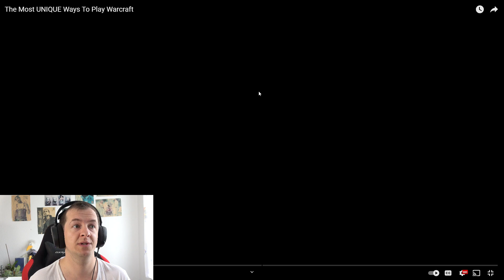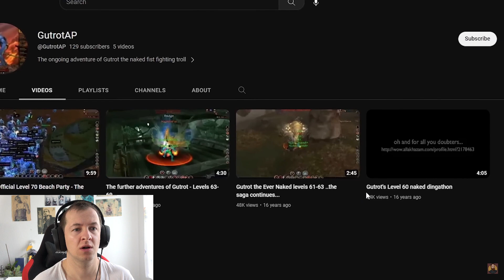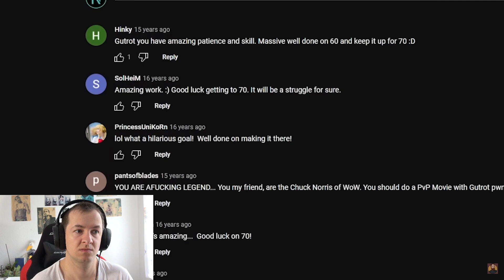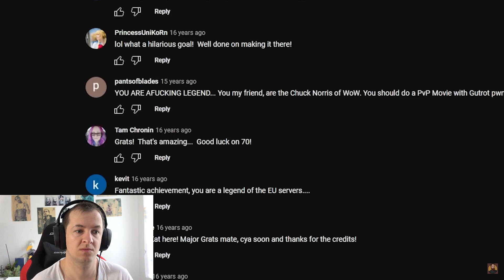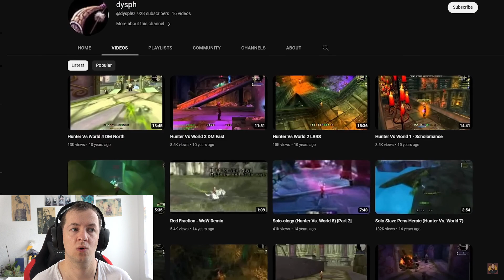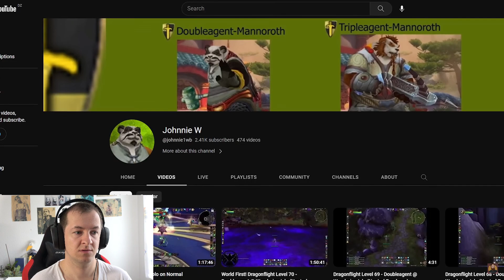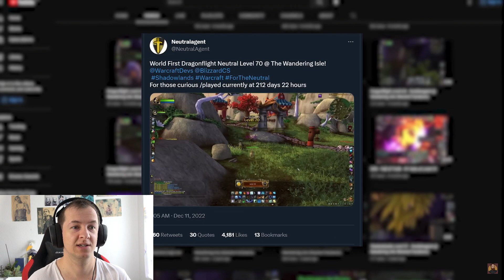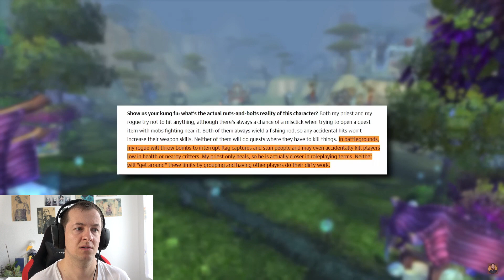A Different Experience | Marcel Reacts to The Most UNIQUE Ways To Play Warcraft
Marcel watches " The Most UNIQUE Ways To Play Warcraft " by WillE and talks about WoW Classic Hardcore and other challenging ways to play World of Warcraft.